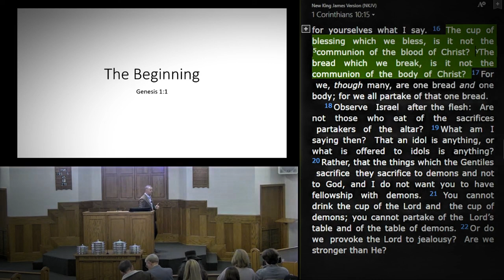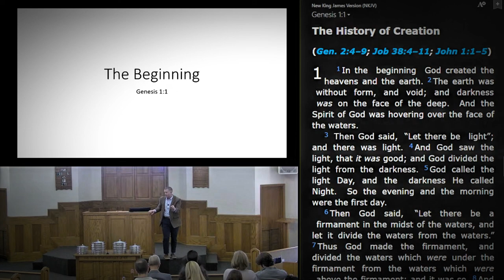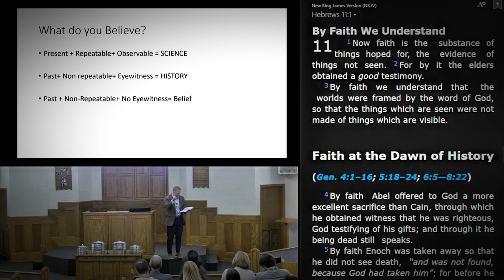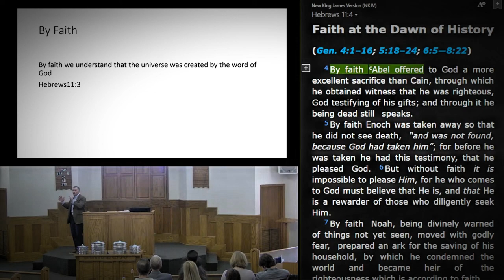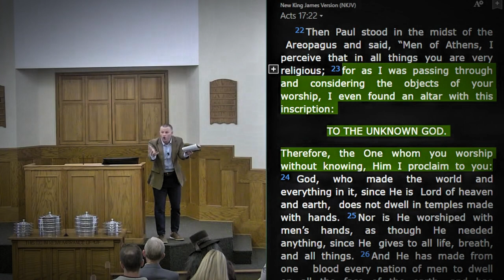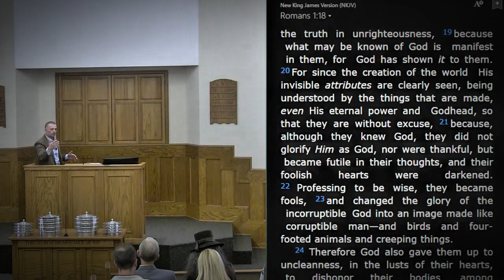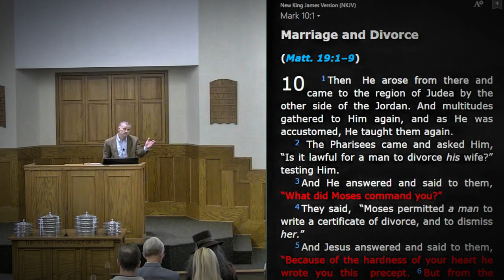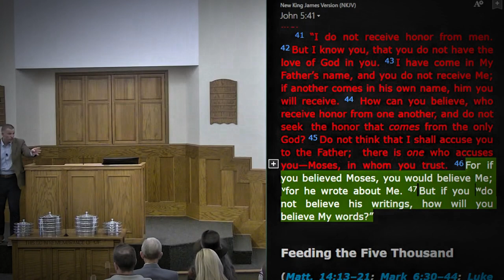Genesis Sermons: Science, Faith, and Belief in the Book of Genesis (Speaker: Devin Allen)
This sermon discusses the relationship between science, faith, and the Book of Genesis, emphasizing the foundational belief in creation as the beginning of all things. It argues that accepting the Genesis account of creation is crucial for Christian faith and that rejecting it leads to various forms of immorality and sin. The speaker also highlights the importance of accountability to God as the Creator and the implications of this belief on one’s worldview.

00:00:00 The Significance of Genesis
00:02:10 Creation and Accountability
00:07:00 Science, History, and Belief
00:10:14 Faith and the Unseen
00:17:16 Paul's Address to Different Audiences
00:27:13 Jesus and the Genesis Account
00:31:05 The Inseparability of Scripture and Jesus
00:31:36 The Challenge of Faith
00:32:00 The Consequences of Sin
00:32:44 The Call to Action